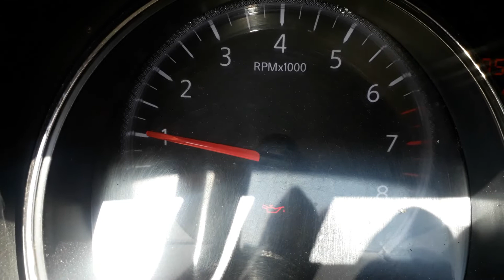CAMBIO DE ACEITE NISSAN VERSA, NISSAN MARCH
Amigos hoy les comparto este video donde muestro como hacer el cambio de aceite de motor de un nissan versa 2012, esto es lo mismo para el nissan versa y el nissan march en todos los modelos. espero que les ayude este video, a este auto le puse aceite 15w-40 porque asi me lo pidio el cliente pero el recomendado y el que le he puesto a otros autos como este es el 5w-30, ya sea sintetico, semi sintetico o mineral amigos.